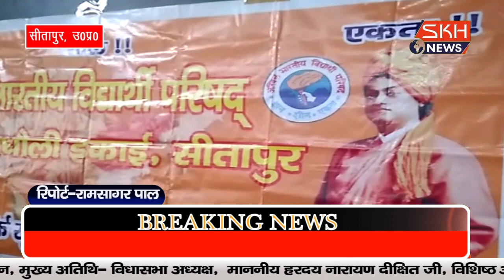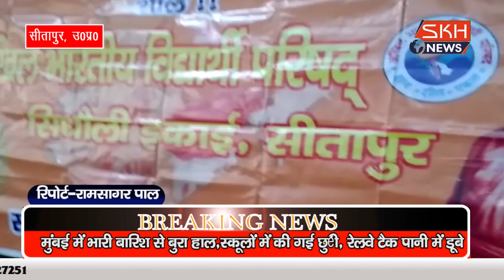अखिल भारतीय विद्यार्थी परिषद सिधौली इकाई के द्वारा मनाया गया स्थापना दिवस